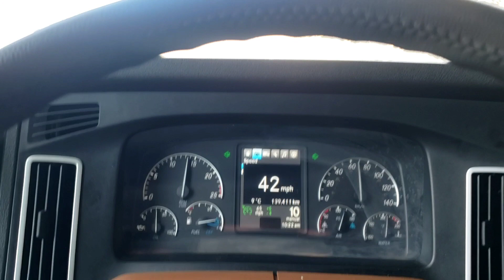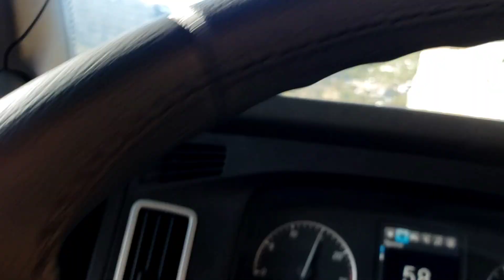The Beauty of Colorado Scenery | Pinoy Trucker | Buhay Canada